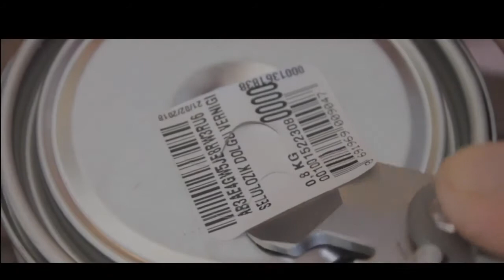POCKET RHINO - The Best EDC MultitoolPOCKET RHINO: The BEST Multifunction Folding Knife | Indiegogo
POCKET RHINO - The Best EDC Multitool

POCKET RHINO: The BEST Multifunction Folding Knife | Indiegogo

POCKET RHINO: The BEST Multifunction Folding Knife
The Pocket Rhino is the best solution to your daily urban tasks. It may be tiny, but it is mighty!